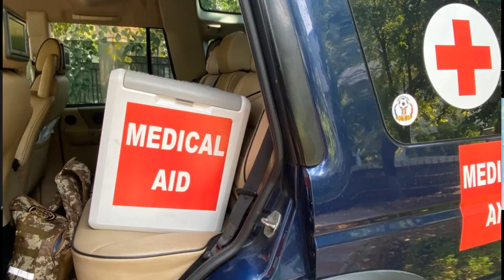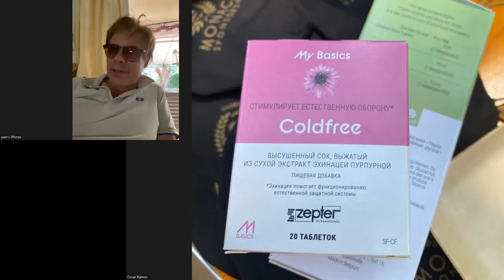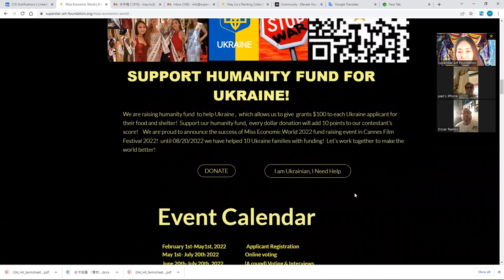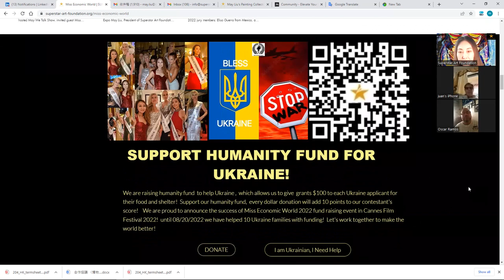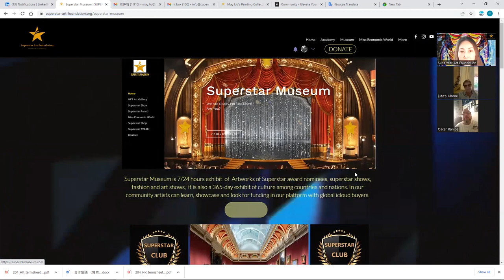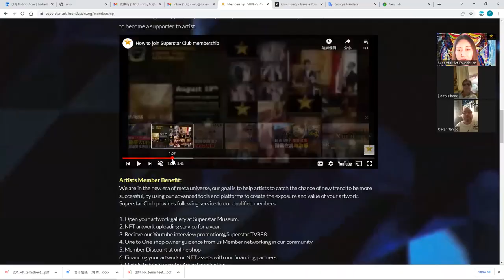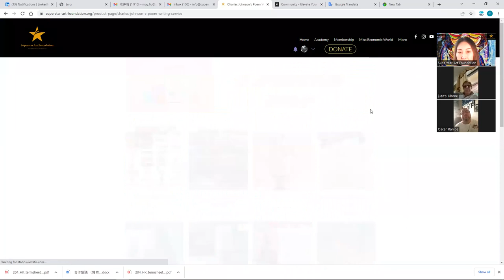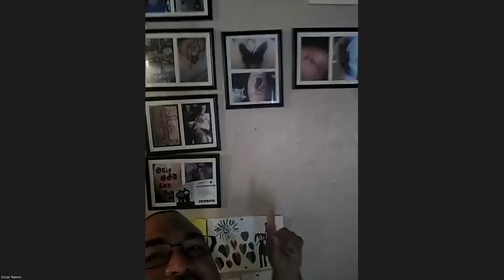May We Talk show Interviews with Philanthropist Juan Henri Tamene Monaco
May We Talk show Interviews with Philanthropist Juan Henri Tamene Monaco, hosted by May Liu, president of Superstar Art Foundation,participated with Oscar, Tattoo artist from Texas.

Juan has been Art lover and non profit enthusiast, with a UK style villa that has 400 years history. Juan introduced the F1 opening ceremony event in Monaco during Cannes Film Festival, as well as his humanity trip to Ukraine,shipping toys, medical Equiptment and their love to Ukrainian.

May Liu has introduced the MissEconomicWorld rules, upcoming event in Dallas on 8/30, the Superstar Award nomination and membership benefits of join the Superstar Club.

MissEconomicWorld is promoting a humanity fund to help Ukraine, we have helped 10 Ukrainian families with funds for food and shelter. Support our task at at t the

Taxes artist Oscar is a talented tatto artist, he has showcase his artwork in the show.

We Support Artist's Dreams!  Superstar TV888 is media channel of Superstar Art Foundation, a non profit organization with registration of IRS 501(C)03 rules. Superstar TV888 provides you updated star news, film, fashion, TV, sports, events, music, game releases. Our mission is to support artist’s dreams!
Facebook: Superstar Art Foundation
Facebook/Instagram: Miss Economic World